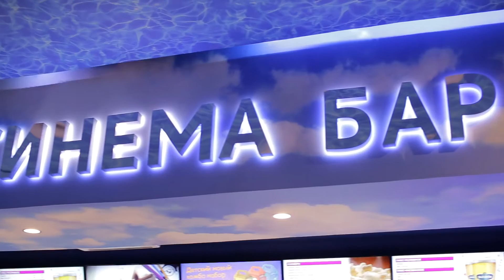Открытие IMAX Киномакс-Ривьера в Липецке